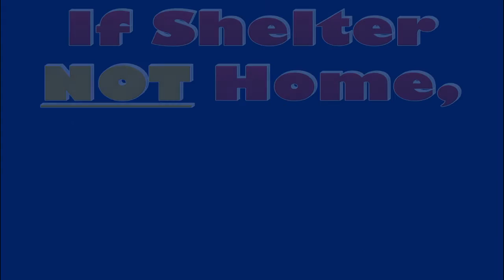Pet Severe Weather Safety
Severe weather safety tips for people with pets
National Weather Service
Norman, Oklahoma
weather.gov/norman